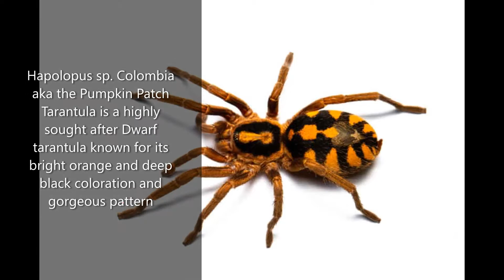Getting to know my pet - Pumpkin Patch tarantula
one of my favorite sa collection ko.. because of its color and feeding response... isa sa mga good eater.. even in slow motion makikita nyo ang lighting speed ng take down nya!

enjoy the simple feeding session